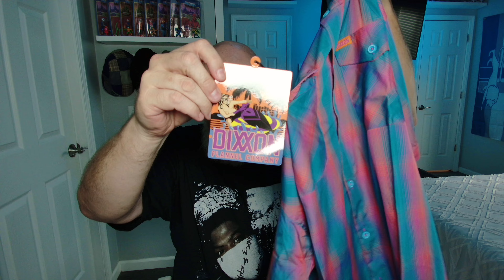Dixxon Flannel Company "Panama City" Review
This is of the Dixxon Flannel Company "Panama City" Review